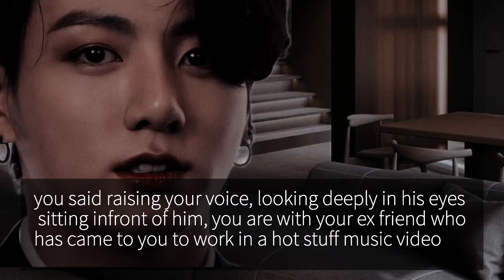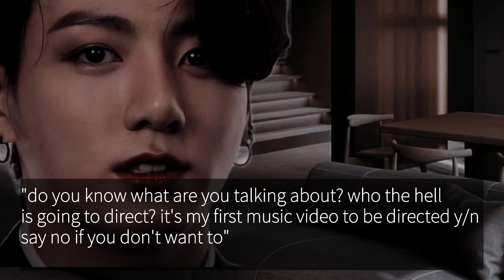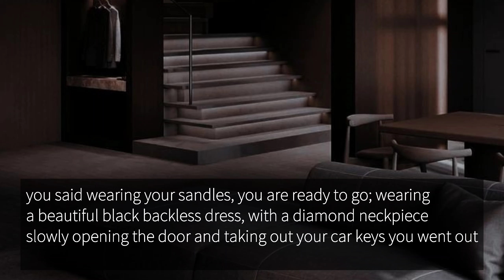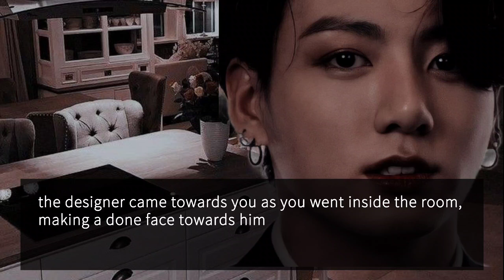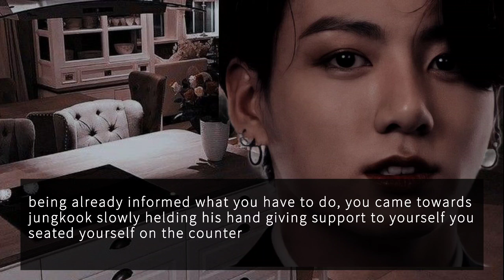𝐓𝐡𝐞 𝐡𝐨𝐭 𝐦𝐮𝐬𝐢𝐜 𝐚𝐫𝐭𝐢𝐬𝐭 𝐚𝐬𝐤𝐬 𝐭𝐨 𝐦𝐚𝐤𝐞 𝐚 𝐡𝐨𝐭 𝐦𝐮𝐬𝐢𝐜 𝐯𝐢𝐝𝐞𝐨 𝐰𝐢𝐭𝐡 𝐲𝐨𝐮|𝐉𝐮𝐧𝐠𝐤𝐨𝐨𝐤 𝐟𝐟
𝑰 𝒅𝒐 𝒏𝒐𝒕 𝒑𝒆𝒓𝒎𝒊𝒕 𝒂𝒏𝒚𝒐𝒏𝒆 𝒕𝒐 𝒓𝒆𝒘𝒓𝒊𝒕𝒆 𝒐𝒓 𝒄𝒐𝒑𝒚 𝒎𝒚 𝒔𝒕𝒐𝒓𝒊𝒆𝒔 𝒂𝒏𝒅 𝒘𝒐𝒓𝒌 :-)